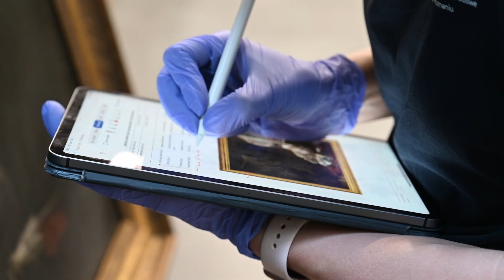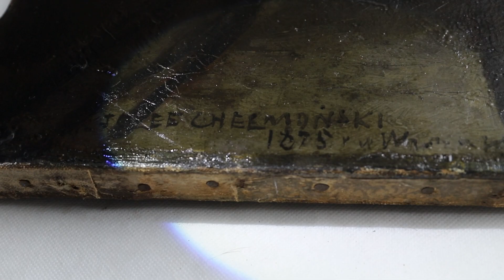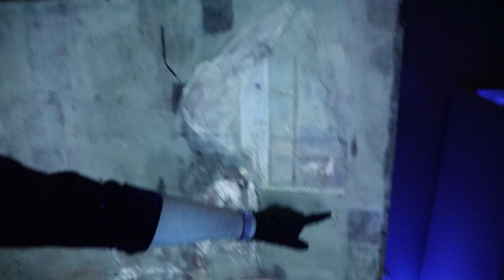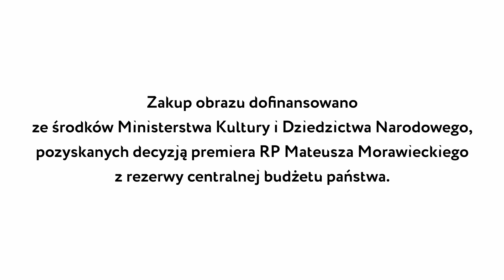OBRAZ WART MILIONY! | "Wieczór letni" Józefa Chełmońskiego.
"Wieczór letni" Józefa Chełmońskiego to obraz, który uchodził za zaginiony. Jego pojawienie się na aukcji sztuki dawnej w Desa Unicum stało się sensacją, nie tylko w świecie muzealników. 15 czerwca 2023 roku obraz trafił do kolekcji Muzeum Narodowego w Poznaniu, dzięki dotacji Ministerstwa Kultury i Dziedzictwa Narodowego, pozyskanej decyzją premiera RP Mateusza Morawieckiego z rezerwy centralnej budżetu państwa. W filmie przybliżamy nieznane dotąd dzieło Józefa Chełmońskiego.